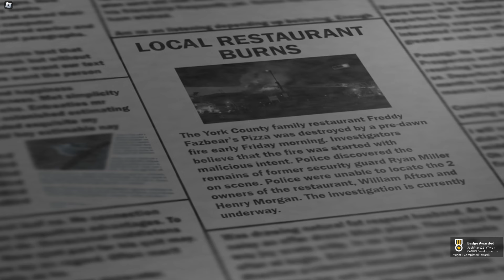ROBLOX - Five Nights at Freddy's 2: REIMAGINED [NIGHT 1 to 5] - [Full Walkthrough]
Today, I played Five Nights at Freddy's 2: REIMAGINED [NIGHTS 1 to 5] - [How to Beat] - [Full Walkthrough] on Roblox!

0:00 - Intro
0:09 - Monday (Night 1)
7:30 - Tuesday (Night 2)
15:39 - Wednesday (Night 3)
23:47 - Thursday (Night 4)
31:57 - Friday (Night 5)
38:34 - Ending + Cutscene
45:43 - Outro